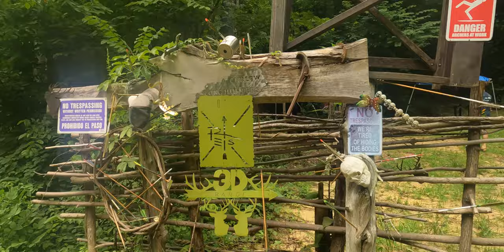Kentucky Bow Fishing Catch and Cook with History Alone Season 7 Contestants Keith and Shawn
Amós heads out to Kentucky to meet up with fellow Alone contestants Keith and Shawn, also from season 7. They head out to a local bridge to do some bow fishing. Once they get back to camp they fire up the grill to cook their spoils. Amós and Keith head out on the range to prepare for the upcoming bow season.

Edited and Produced by Fowlers Maker and Mischief Studios
Shop Awesome Adventure Gear at fowlersmakeryandmischief.com

Hiking and hunting the hills and volcanoes of Central America in the 80’s and 90’s gave Amós Rodriguez a foundation for his ancestral skills life’s practice. Growing up in the context of the U.S. financed civil war in El Salvador increased his urban and wilderness survival and awareness skills; both of which are essential for striving in our modern society.

During the post-war period, Amós assisted rural communities devastated by the violence. These experiences increased his humanism and highlighted the need to be an advocate for secured and regenerative communities.

Amós has been perfecting his craft as a hunter and primitive skills practitioner over the years. He is a humanist, an artist, and a guide.  His life intention is to build a better future for the next seven generations.